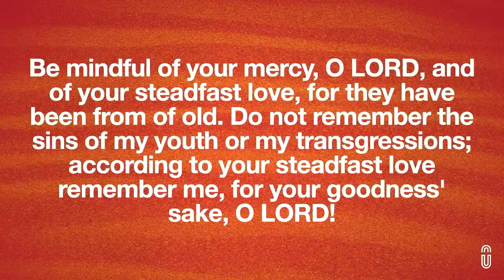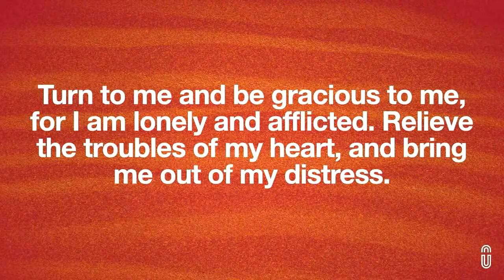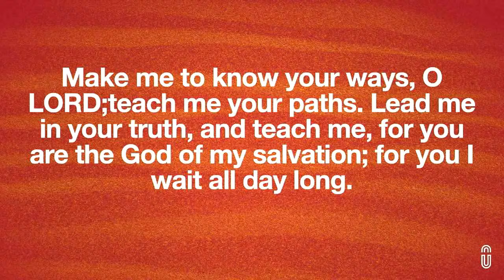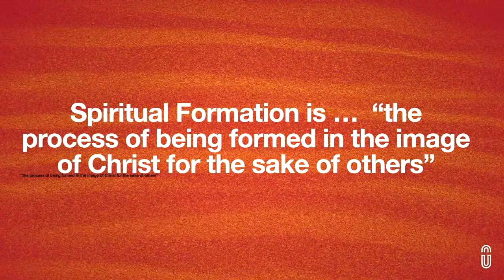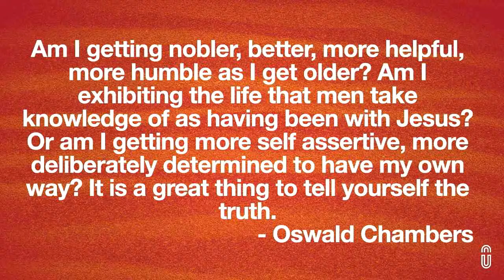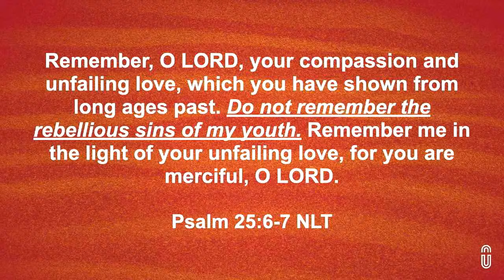OUUMC Modern | Making Space | 04.07.2024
Welcome to OU.  Making Space for the Way of Jesus